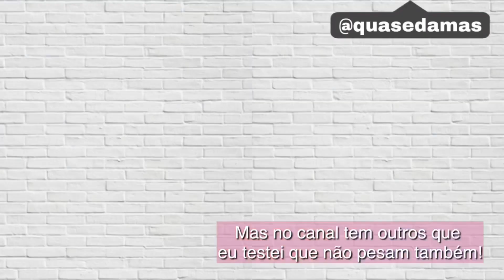Finalizei meu ondulado com Yamasterol | Como definir o cabelo ondulado tipo 2ABC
Tem o cabelo ondulado tipo 2abc? Video de hoje eu mostro como eu finalizei meu ondulado com o creme Yamasterol. Venha aprender a como definir o cabelo ondulado tipo 2abc e como ter um day after perfeito só com esse creme baratinho e que não pesa o cabelo.

DICAS DE MODA BARATA (ACHADINHOS E PROMOÇÕES), DICAS PARA CABELOS EM TRANSIÇÃO E CABELOS ONDULADOS (TIPO 2ABC), RECEITAS CASEIRAS PARA CABELOS DANIFICADOS E RESSECADOS, DICAS DOS MELHORES APLICATIVOS PARA ANDROID, DICAS DE MAKE SIMPLES PARA INICIANTES E RESENHA DE PRODUTOS BOM, BONITOS E BARATOS VOCÊ ENCONTRA AQUI NO CANAL NAYARA CARNEIRO E NO INSTA QUASE DAMAS